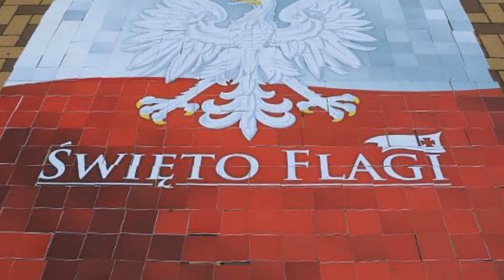Video 2018-2-15 (4609) 🌷🇵🇱🌷FLAG DAY Poland🌷🇵🇱🌷 ŚWIĘTO FLAGI May 2-nd 2018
🌷🇵🇱🌷Have a nice new week!Enjoy waching!Amnas2011
🌷🇵🇱🌷Udanej majówki!Zapraszam na filmik i pozdrawiam!Amnas2011